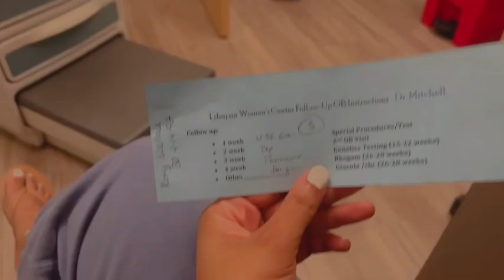OH BABY! | Cheers to 3 | Another Chance At True Love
Baby number 3 is on the way! This is a bittersweet moment in time for me and I’m making the best of it. Blessings on blessings, one thing I love more than anything in this world is MY BABIES & MOTHERHOOD 💖💓🩵